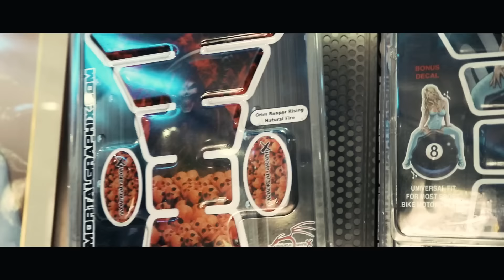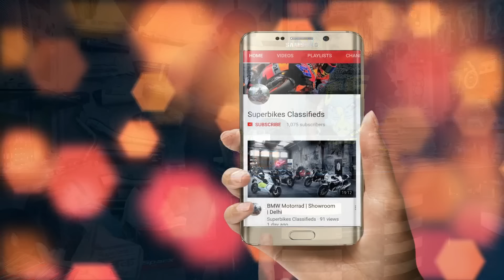Best Place to buy Superbike Accessories | Born Creator